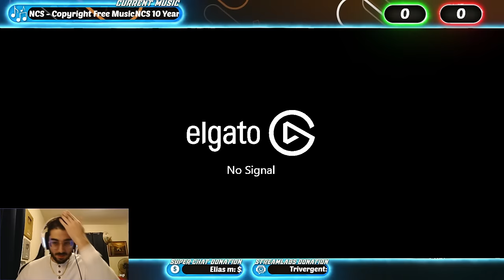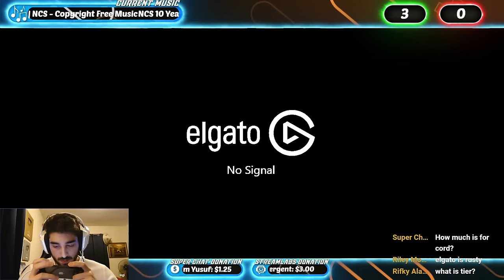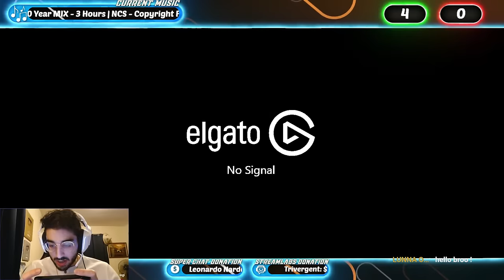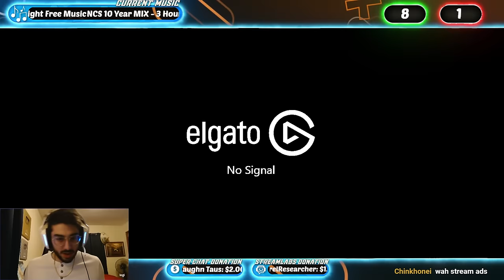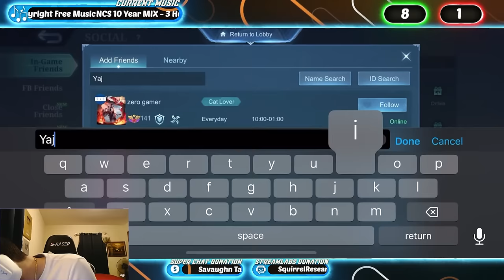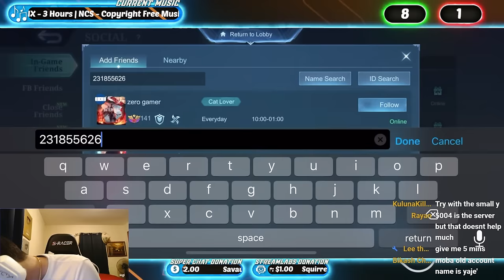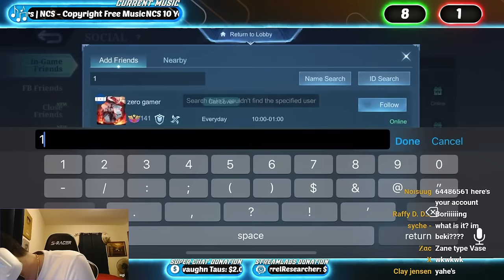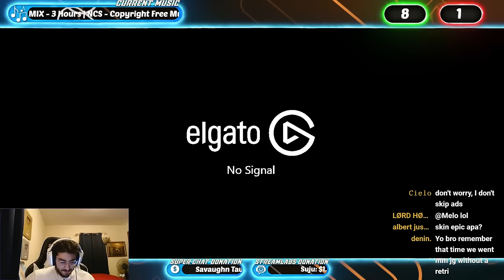I'm Bek | Mobile Legends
►ID : 64486561

What is MobaZane's Name?
Zane

How Old Is Zane?
22

Where Does Zane Live?
Currently Residing In New York

What Phone Do You Play With?
IPhone 14